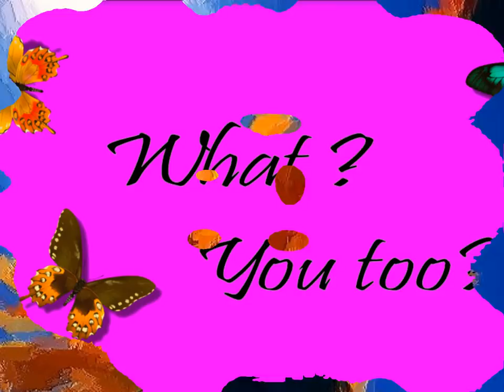Painter Song - Norah Jones